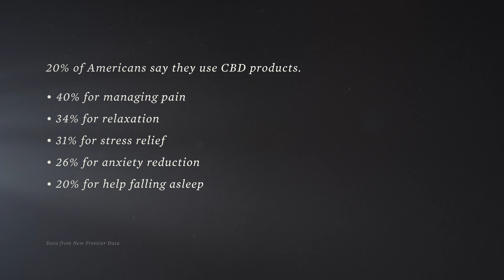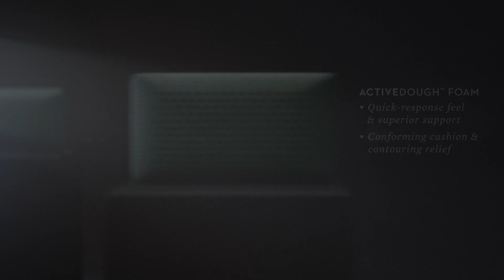Malouf CBD Pillows